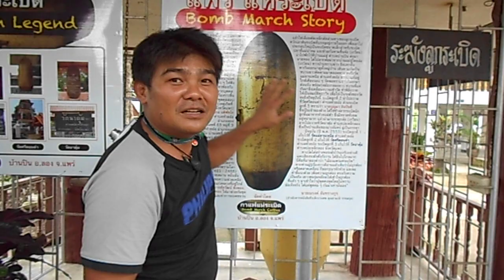แพร่แห่ระเบิดลูกที่ 1 BY CHON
ที่มาของคำว่า คนแพร่ แห่ระเบิด จริงแล้วไม่ใช่ว่าคนแพร่ซื่อนะครับ แต่เขาแกะดินระเบิดออกแล้วไม่มีคนเสียชีวิตอย่างที่ร่ำลือกันนะครับ